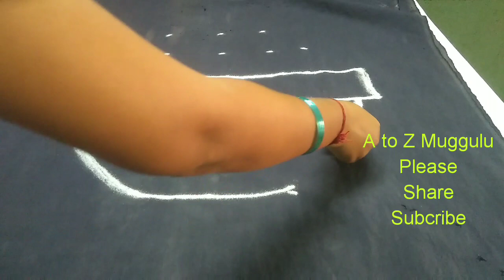A to Z Muggulu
A to Z Health & Beauty Tips
Easy Muggulu
Kolam Muggulu
Simple Muggulu
Rogoli Muggulu
7*2*3 Dot's Muggulu
7*2*3 Dot's
See the more videos A to Z Chanal playlist. Thanks.